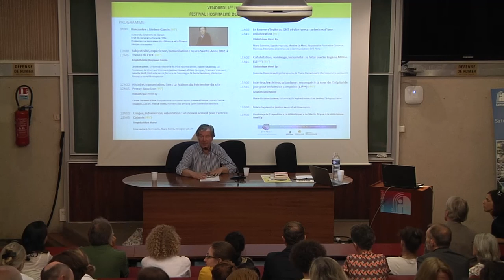Festival de l'hospitalité du GHT Paris - Rencontre avec Jérôme Garcin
Auteur du "Syndrome de Garcin"
Chef du service Culture de l'Obs
Producteur et animateur du "Masque et la Plume" sur France Inter

«Je suis un radiologue fantaisiste, un échographe controuvé, un voyageur sans bagage qui toque à la porte des hôpitaux d’autrefois et des bureaux poussiéreux, au fond desquels mes aïeux sourcilleux s’étonnent que je veuille mieux les connaître et me parlent dans un français de laborantin, un sabir organique, un babélisme médicamenteux que je ne saisis pas toujours. Mais si je ne témoigne pas de cette tribu clinique, dont seuls d’obscurs traités et des manuels déshumanisés gardent la trace, qui d’autre le fera?»

L’enfance de Jérôme Garcin a été marquée par deux grands-pères éminents, le neurologue Raymond Garcin et le pédopsychiatre Clément Launay, qui avaient en commun d’être des humanistes, toujours à l’écoute du patient. Ils étaient issus de longues dynasties médicales. Après eux, cette chaîne s’est interrompue. Pourquoi? C’est à cette question que tente de répondre ce livre, croisant l’histoire intime d’une famille et les mutations récentes d’une discipline.